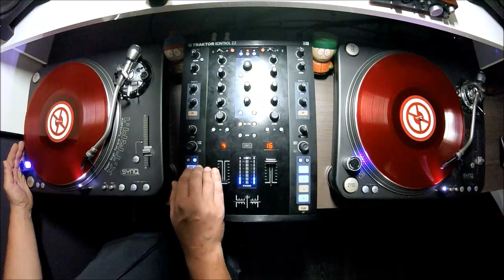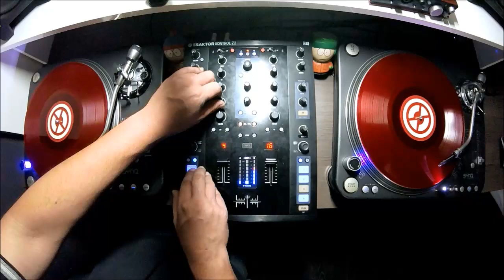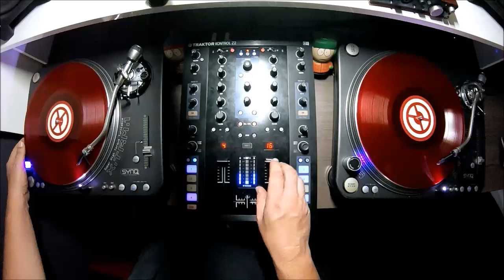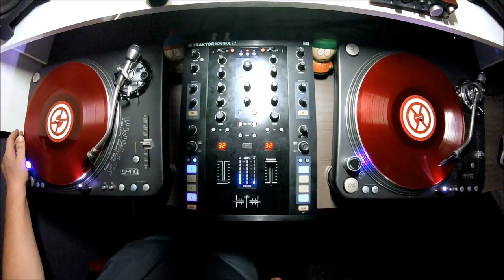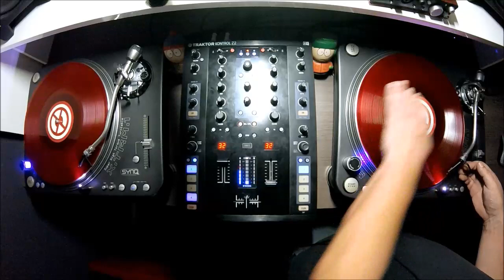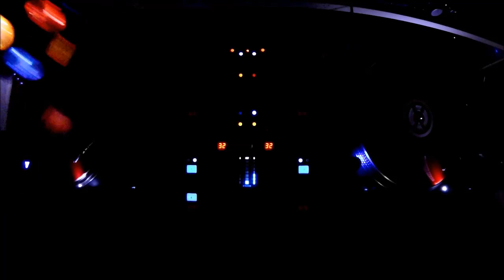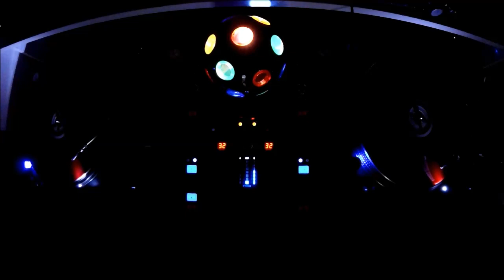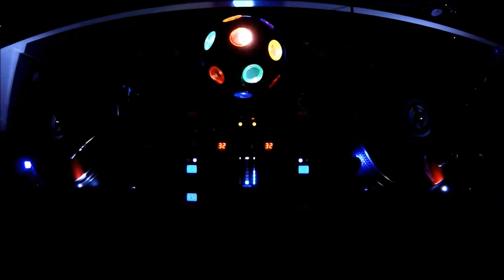Hardcore Flashback 1996 (Early Hardcore)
01-E-Wax - The Music Is Pumping
02-E-Rick & Tactic - Goddamn House
03-Masoko Solo - Pessa Pessa (E-Rick & Tactic Remix)
04-E-Wax - What Is Wrong With Me
05-Neophyte vs Stunned Guys - Get This Motherfucker
06-Masoko Solo - Pessa Pessa (Cerla 172 bpm mix)
07-Duo Penotti - The Beat Goes (Bass-d & matthew remix)
08-Predator - Da Only Ones Left
09-Da Beatblower - Go Fuck Your Ass Of (Scott Brown remix)
10-Buzz Fuzz - Drop The Pressure(E-Rick & Tactic remix)
11-Prezioso - Feel The Rhythm (Stunned Guys remix)
12-Trickster - Push That Button
13-E-Rick & Tactic - Hysterical Drumbeats(angels black label mix)
14-Omar Santana - Hype The Funk
15-Mr Dj vs Bombastic - A Little Louder
16-Leviathan - Yes, No
17-Pino dàmbino - BZRK
18-Dj Weirdo & Dr Phil Omanski - Young Birds
19-Predator - Filled With Power
20-stunned Guys - Beats Time